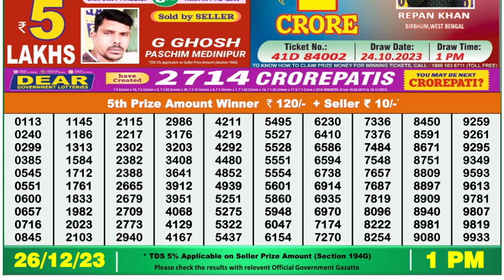🔴 Lottery Sambad Live 01:00pm 26/12/23 Morning Nagaland State Dear Lottery Result Pdf Download